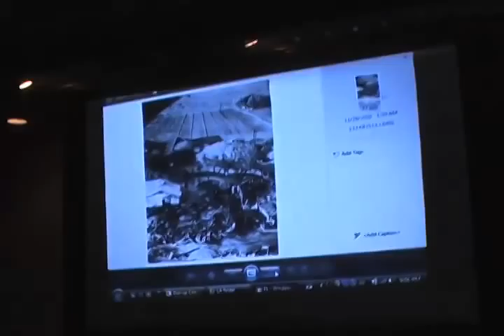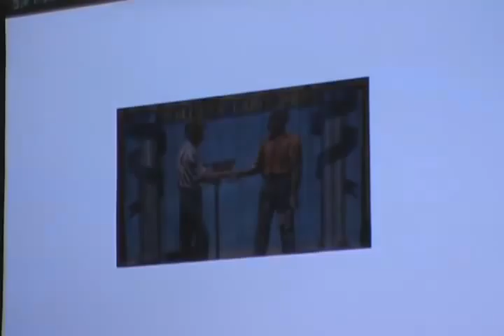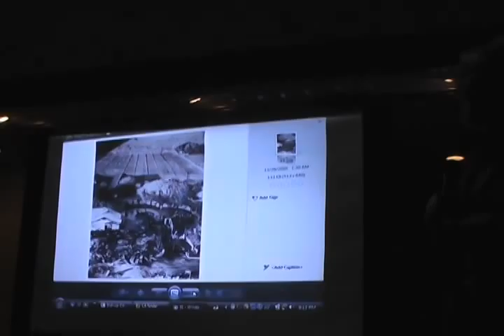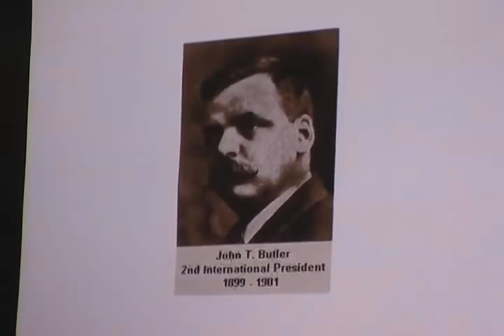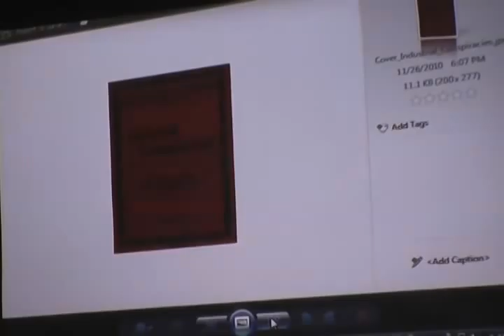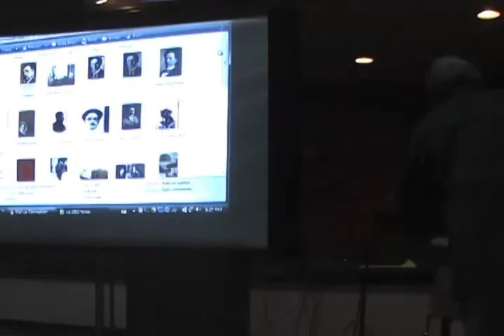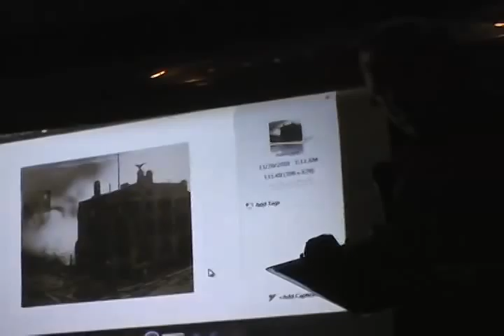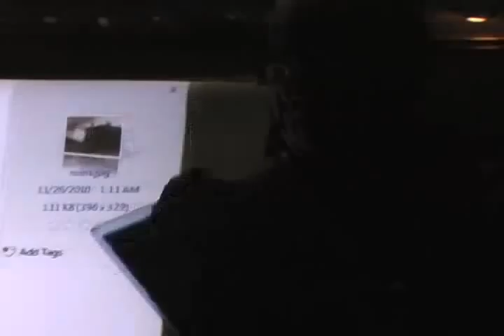The LA Times Explosion And The Frame-up Against Labor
Local 377 Ironworker Mike Daly gave a presentation on the explosion at the LA Times in 1910 that was used politically against the labor movement. The presentation was made at ILWU Local 34 and was part of LaborFest 2011